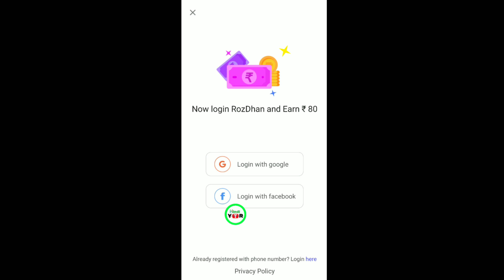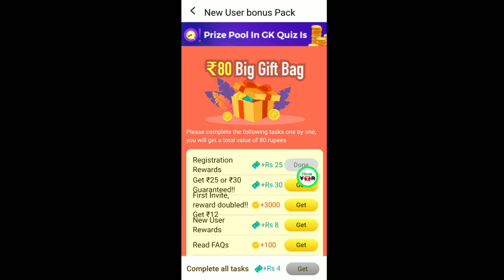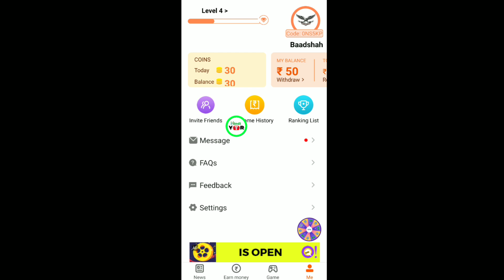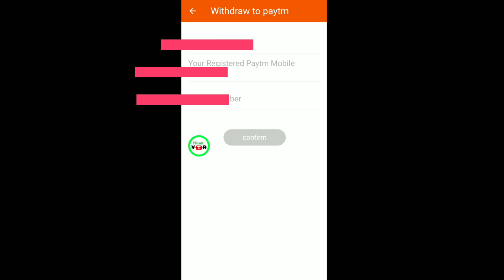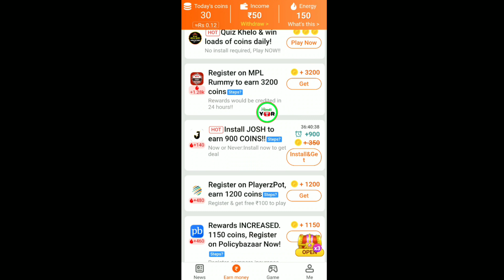Rozdhan App Se Paise Kaise Kamaye Roz Dhan Earn Money Roz Dhan Unlimited Paytm Cash Earn Daily Paytm